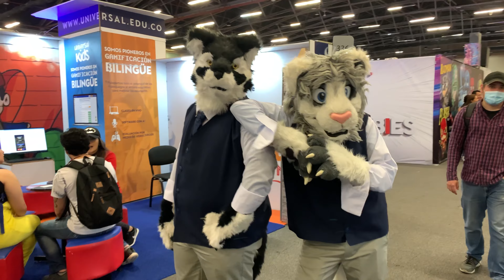So i went to Comic-Con, here's my experience.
Shot on:
- iPhone XR =
- ZealSound Microphone =

*iPhone XR may be too old now, i recommend these instead
iPhone 11 =
iPhone 11 Pro =
iPhone 11 Pro Max =
iPhone 12 mini =
iPhone 12 =
iPhone 12 Pro Max =
iPhone 13 mini =
iPhone 13 =
iPhone 13 Pro =
iPhone 13 Pro Max =
iPhone 14 =
iPhone 14 Plus =
iPhone 14 Pro =
iPhone 14 Pro Max =
iPhone SE (2nd generation) =
iPhone SE (3rd generation) =
iPhone XS =